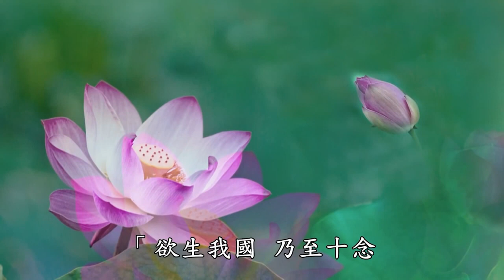慧淨法師說故事：病危念佛 親歷聖境